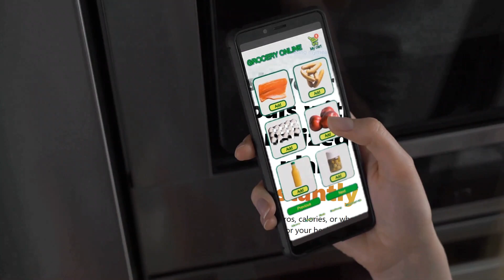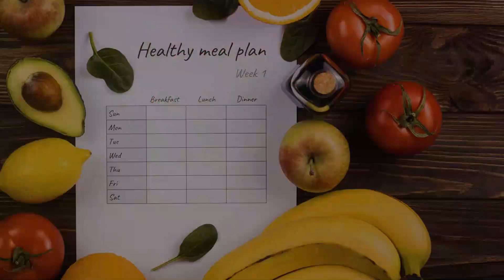Celebrity Chefs and AI: Personalize Your Meals with My Meal Plan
Transform Your Diet with My Meal Plan: A Culinary Adventure! - Welcome to the innovative world of My Meal Plan, where every meal becomes a personalized culinary journey! In this engaging video, we'll take you through how My Meal Plan, powered by cutting-edge AI, collaborates with celebrity chefs to cater to your unique dietary preferences and health goals. From vegan delights to keto options, and the rustic charm of Jamie Oliver to the fiery flavors of Gordon Ramsay, My Meal Plan offers an endless variety of recipes.

Explore the dynamic, user-friendly interface that brings together a vast collection of recipes and insights from top chefs, all tailored to your taste and health objectives. This video will highlight the platform's unique features like automated grocery lists, calorie and macro tracking, and simple cooking instructions, making your culinary journey both exciting and effortless.

Hear from individuals who have transformed their eating habits and achieved their health and culinary goals using My Meal Plan. Learn how this AI-driven platform helps them discover new flavors, maintain balanced diets, and save time with efficient meal planning and grocery shopping.

Eating healthily doesn't have to be a chore—it can be a delightful exploration of flavors and nutrition. Ready to revolutionize your eating habits and enjoy meals curated just for you? Your journey to delightful, healthy eating is just a few clicks away!

00:00 🍽️ *Introduction to My Meal Plan as a culinary adventure platform*
- My Meal Plan is presented as a haven for food enthusiasts and health-conscious individuals.
- It is an AI-driven platform that personalizes meal plans based on user preferences and health goals.
- Features a collection of recipes and insights from celebrity chefs, catering to various dietary needs.
01:10 🌟 *Benefits and user experiences with My Meal Plan*
- Highlights the smooth and exciting culinary journey offered by My Meal Plan.
- Discusses success stories of individuals achieving health and culinary goals.
- Emphasizes the platform's ability to discover new flavors, maintain balanced diets, and provide efficient meal planning and grocery shopping.
02:08 💡 *Exploration of technology's impact on lifestyle through My Meal Plan*
- Encourages viewers to transform their eating habits with meals curated by My Meal Plan.
- Invites viewers to engage with the platform's social media channels for more insights.
- Promotes the exploration of how AI tools and healthy living can enhance life in unexpected ways.